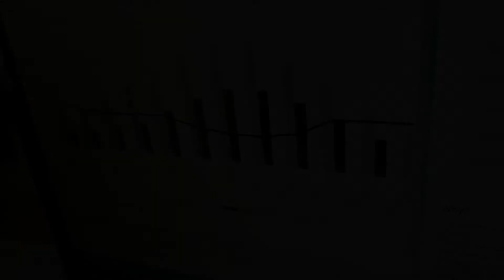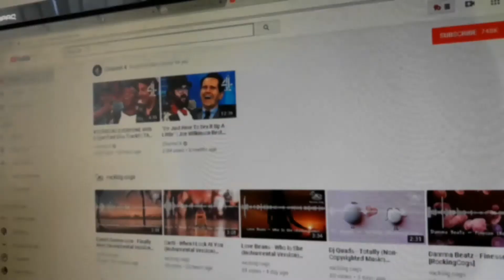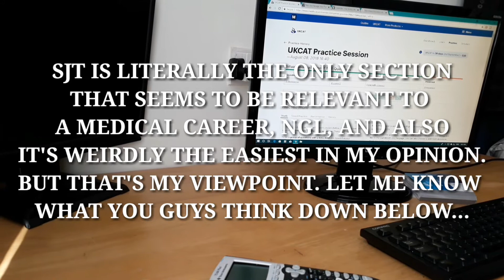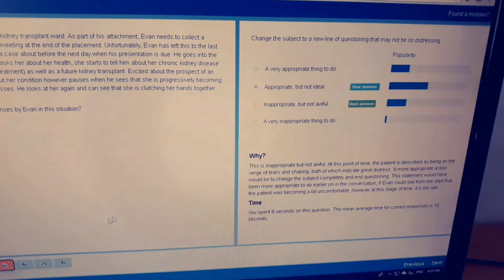SUMMER STUDY WITH ME *PRODUCTIVE*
FAQ:
OLD ENOUGH TO BE YOUR DADDY ;) JK I'M 17

WHAT NATIONALITY ARE YOU?
SPANISH - YOU'RE GONNA HAVE TO TRUST ME ON THAT ONE...

FAVOURITE  COLOUR?
NIGGER

FAVOURITE YOUTUBER?
STUDENT LIFE (YOU SHOULD GO CHECK HIM OUT ;))
JK Logan Paul - Don't judge me

FAVOURITE WORD?
VLOG

LEAST FAVOURITE WORD?
IB

ARE YOU GHANAIAN?
NO I'M SPANISH - TRUST ME.